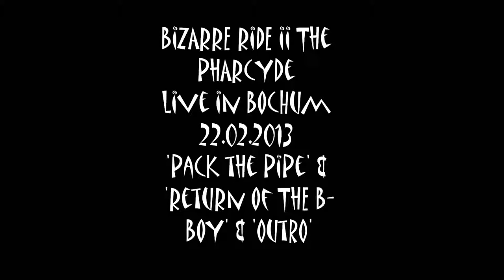Bizarre Ride ii the Pharcyde_'Pack the Pipe' & 'Return of the B-Boy'_live in Bochum 2013_part3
'Bizarre Ride to the Pharcyde' performed on February 22nd 2013 @Untergrund in Bochum/ Germany! See part 3 with 'Pack the Pipe' & 'Return of the B-Boy' live! Thank you Slimkid3, Fatlip, J-Sw!ft, K-Natural, L.A. Jay and Cee Brown for this energetic show.